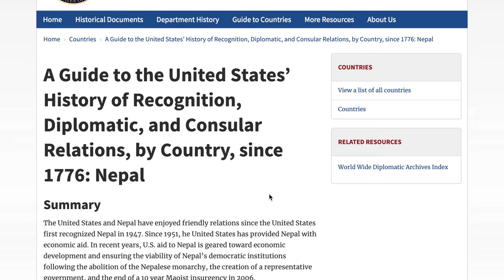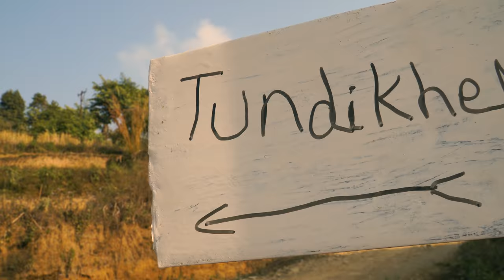I Found THE BEST MOMO in NEPAL! [Ep. 12] 🇳🇵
Bandipur is a hilltop settlement in Nepal, known for its preserved, old-time cultural atmosphere, which has increasingly been coming to the attention of tourism. I spent an entire week in Bandipur, enjoying a very friendly atmosphere as well as found my personal favorite of momo in Nepal.

Hello there! If you make it this far, welcome!
I am Syifa, an Indonesian female solo traveler, who started solo traveling in 2013. I enjoy budget traveling by staying with locals, motorbike riding but also like to explore local food.
After working for the government till 2016, I left Indonesia to pursue long-term traveling. As naive as I was, it only lasted me for 5 months throughout Asia. In January 2017 I moved to China for an English teaching job, which was considered to be my first living abroad experience. Stayed until May 2018, living in China has changed me, in a good way.
I love traveling and creating travel videos on Youtube. It is such a rewarding work for me that I do wish this would last me for a while.